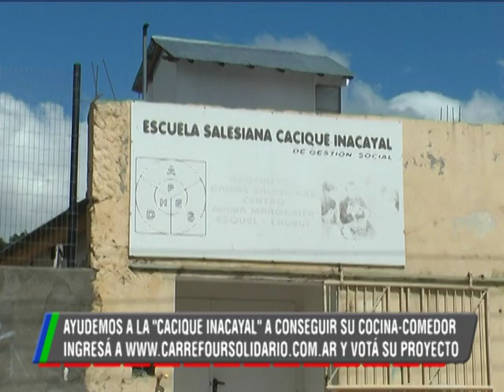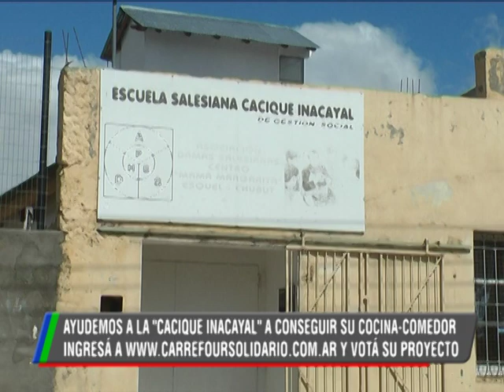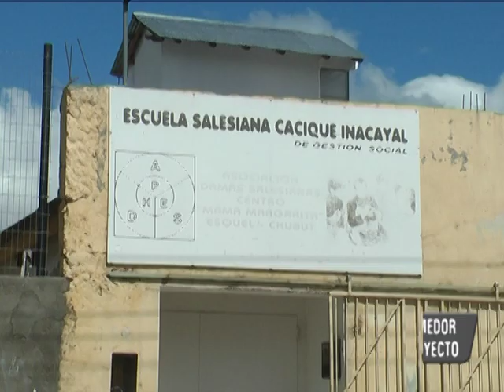18 02 19 NORIEGA FRECERO CONCURSO CARREFOUR